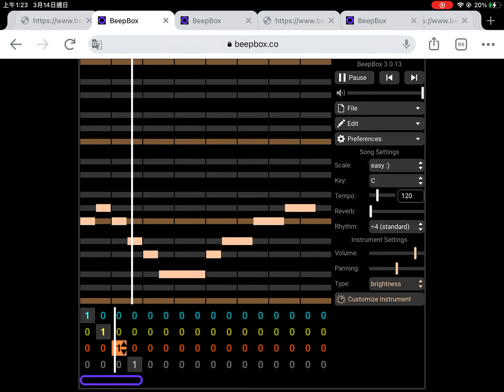Free sounds 3